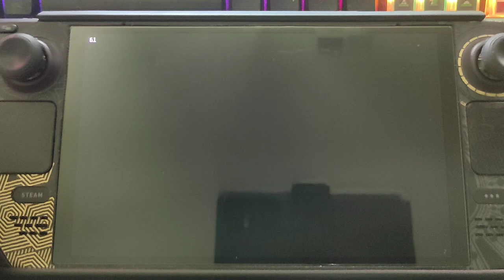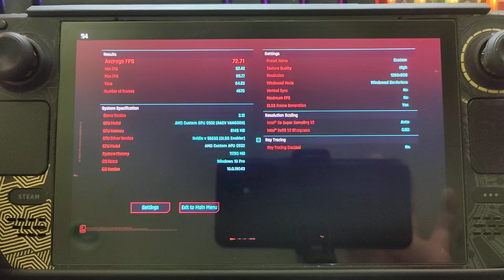Steam Deck OLED (SteamOS) DLSS Enabler (FSR FG) + XeSS 1.3.1 Benchmark on Cyberpunk 2077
This test was using SteamDeck Graphic Presets into the Game , but using XeSS 1.3.1 Manually replaced.
And DLSS Enabler mod for using Frame Generation with FSR 3.1
SteamOS ( Linux )